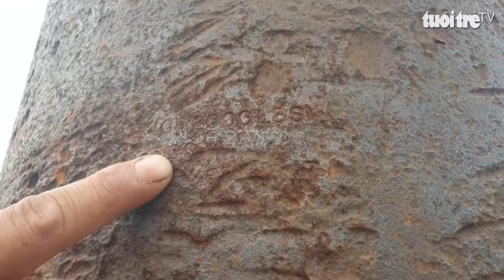Cuộc thi ‘Lan tỏa năng lượng tích cực 2022’: Khu vườn ký ức của người cựu chiến binh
Ở thôn Quyết Tiến, xã Hàm Ninh, huyện Quảng Ninh, tỉnh Quảng Bình có một khu vườn. Tuy nhiên, thứ mà người chủ vườn cũng là một cựu chiến binh hải quân trồng trong vườn không phải là hoa quả, mà là những vỏ bom, đạn còn sót lại sau chiến tranh.